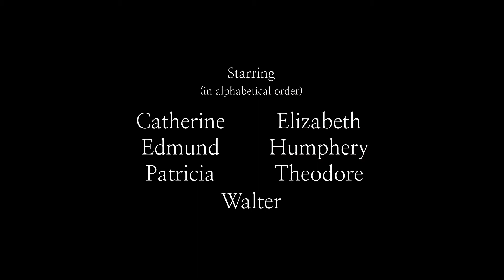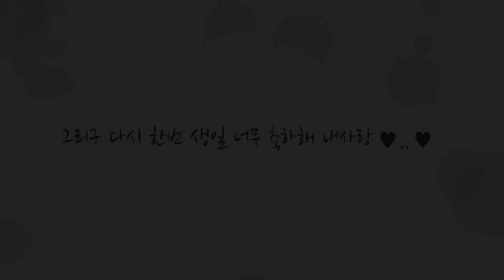서프라이즈 감동! 생일축하 영상편지 제작 - 김지혜님